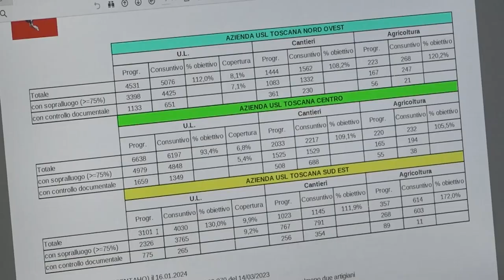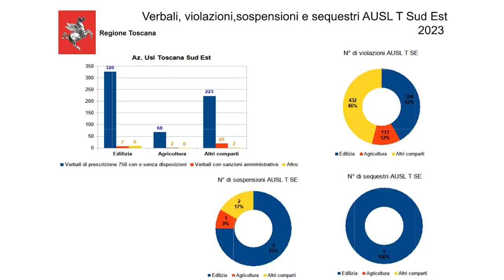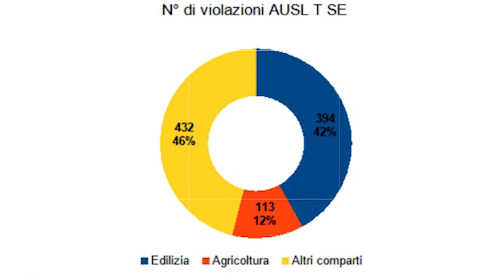Sicurezza sui luoghi di lavoro: ecco i dati dei controlli in Toscana e nell'Aretino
I controlli nei luoghi di lavori, cantieri compresi, in Toscana ci sono e superano di quasi il doppio la percentuale richiesta dal Ministero, ovvero il 5% delle imprese presenti in ogni territorio.
I dati del monitoraggio “Attività di vigilanza e controllo PISLL” della Regione, messi a disposizione degli addetti ai lavori, parlano chiaro.
Il PISSL è l'ufficio competente in ogni azienda sanitaria in materia di “prevenzione e sicurezza negli ambienti di vita e di lavoro” che non svolge solo attività di vigilanza.
Nella sola Asl Toscana Sud Est sono state rilevate 394 violazioni nel settore edilizio, 113 in quello agricolo e 432 negli altri settori. In tutto 12 le attività sospese, di cui 9 nel settore edilizio.
Ma concretamente come si effettua un controllo in un cantiere?
Lo abbiamo chiesto all'Ing. Ugo Carlo Schiavoni – Responsabile PISSL Arezzo - Casentino - Valtiberina della Asl Toscana Sud Est.